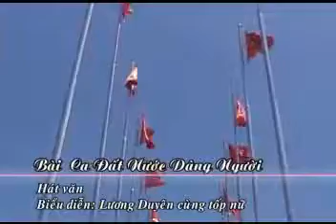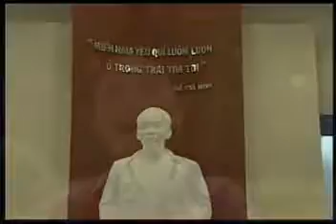Bài ca đất nước dâng Người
Mời các bạn ghé thăm website htttp://dancavietnam.net Lắng nghe giai điệu quê hương